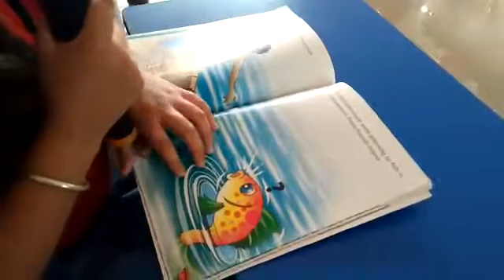IV A - Word Read Aloud Day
4th Std student Doyel on World Read Aloud Day